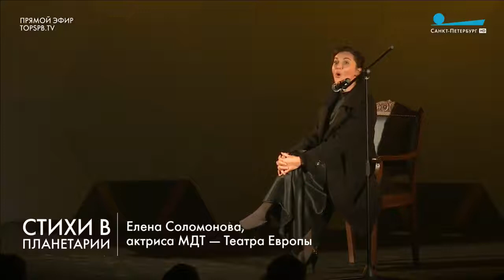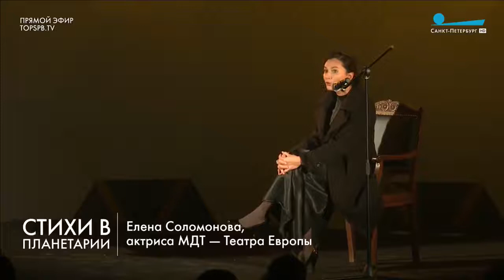МДТ в крупнейшем планетарии Европы артисты читают стихи Онлайн трансляция